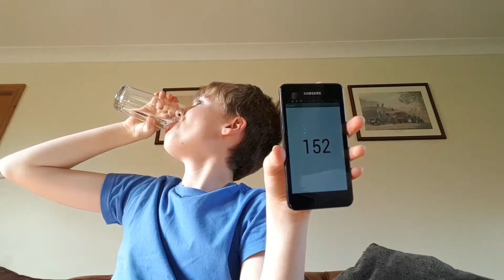Aaron Drinks Water #152